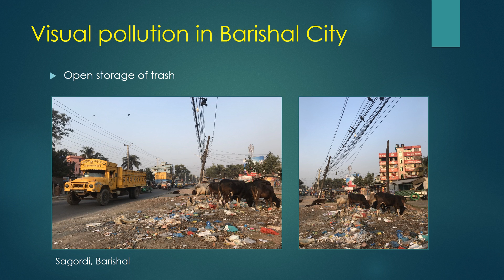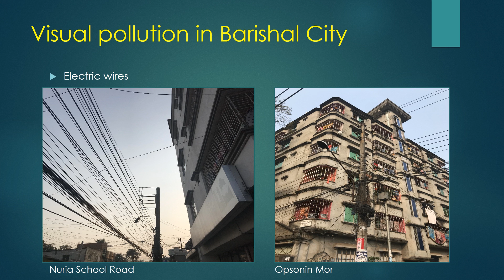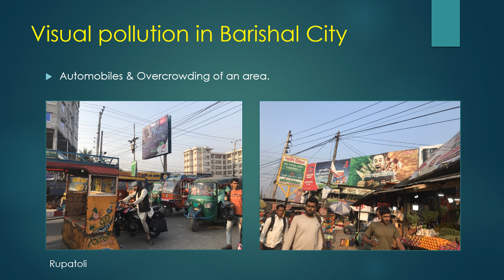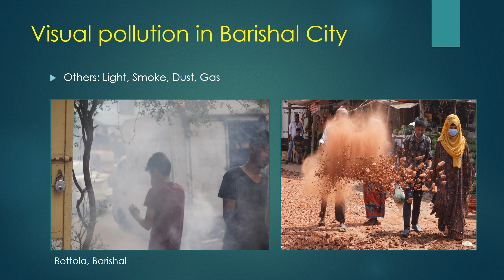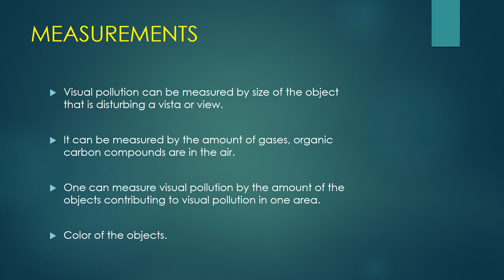VISUAL POLLUTION AND ITS EFFECT ON URBAN PEOPLE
Visual pollution is an aesthetic issue and refers to the impacts of pollution that impair one’s ability to enjoy a view.
When we look around, our first impression of any environment is the visual environment.
The natural environment of the earth is beautiful and most important it is healthy and pleasant for all. All the factors that make it unpleasant or try to influence this natural environment can be called pollution.
Visual pollution is everything which is not natural and visually damaging.